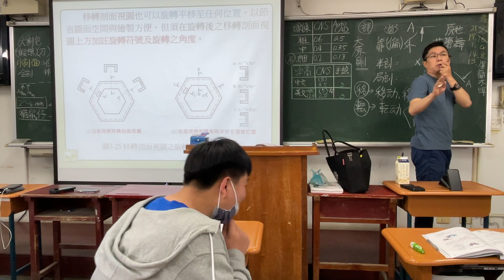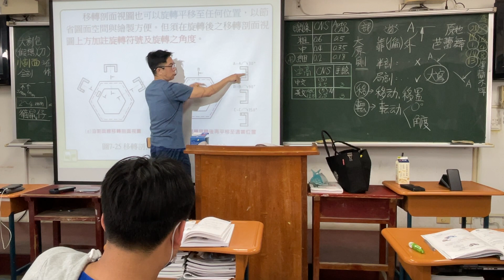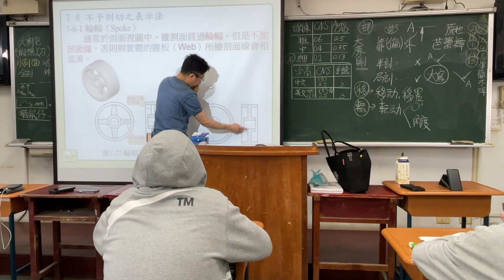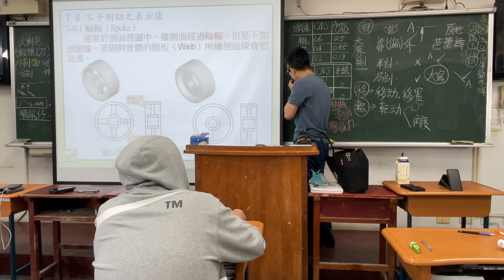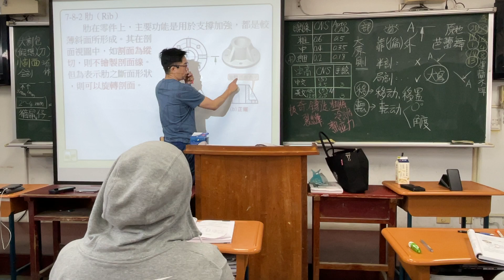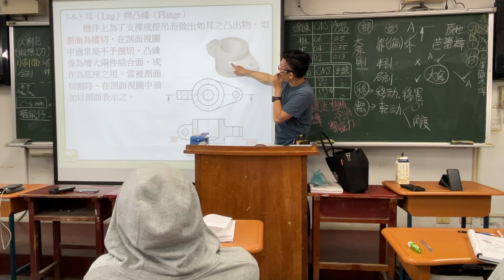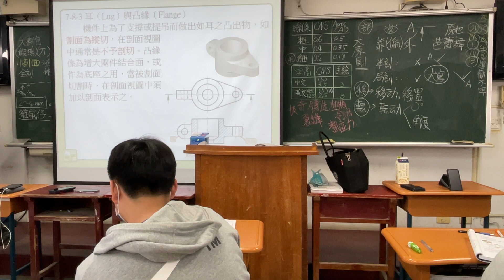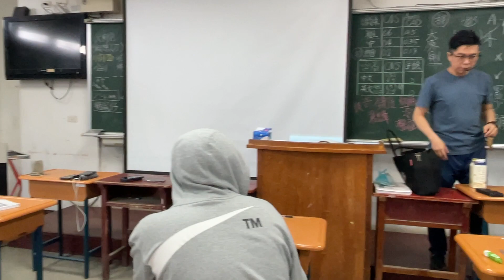CH.7｜Part.3/3｜剖視圖識圖與製圖｜製圖實習｜統測重點｜試在必得｜講台版｜1張黑板1章重點｜Mechanical Drawing Practice｜@ClarkHuang老師｜2022年錄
「製圖實習」學科部分，範圍廣泛，準備起來著實不易，且四技統測考試為求出題分布平均，每章一定會出個一題以上，甚至許多國家考試也都將「製圖實習」納入必考範圍。
❤【教學特點】❤
1. 把學生不易懂的地方用最簡單的方式講解，讓「製圖實習」簡單化。
2. 依據最新「製圖實習」課綱範圍，省略統測不考及舊課程的內容。
3. 學生可依據手邊最新課綱的教科書搭配使用，另提供分章節/分年度的歷屆試題講解影片供學生搭配使用，同學無須另外花錢購買相關題目和演練題型。
4. 精選重要觀念與公式，濃縮所有最版本之精華侃侃而談。

同學若能善用並勤加練習，必能在考試中金榜題名！